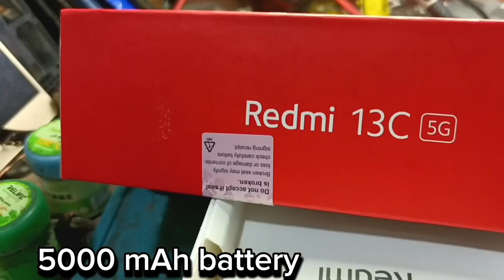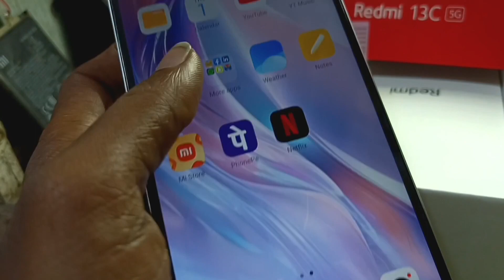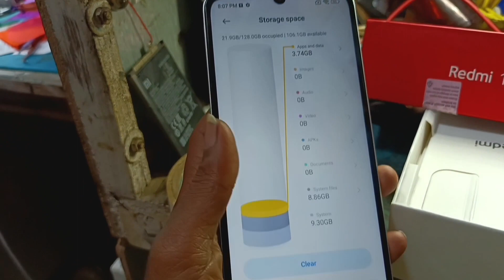Readmi 13c Frist unboxing... ni 13c best performance after 10 days.. readmi 13c camera quality